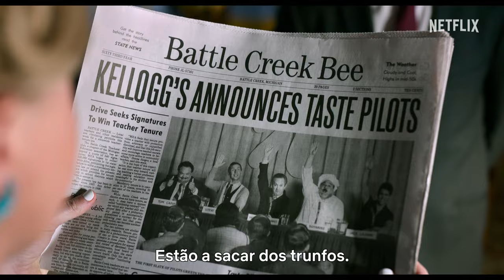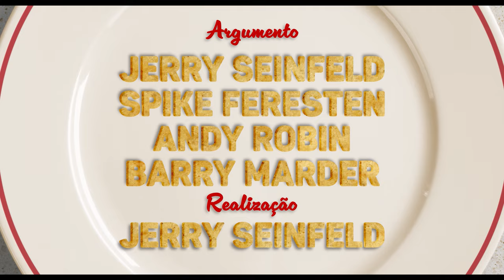A Batalha das Pop-Tarts | Trailer oficial | Netflix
Michigan, 1963. A Kellogg's e a Post são duas empresas rivais da indústria dos cereais que se propõem a criar um doce que irá mudar o pequeno-almoço para sempre. “A Batalha das Pop-Tarts” é uma história de ambição, traição, açúcar e leiteiros ameaçadores, protagonizada por Jerry Seinfeld nesta que é a sua estreia na realização.

“A Batalha das Pop-Tarts” estreia na Netflix a 3 de maio.

Sobre a Netflix:
A Netflix é um dos principais serviços de streaming que lideram a indústria do entretenimento, a nível mundial. Presente em mais de 190 países, conta com mais de 260 milhões de adesões pagas de membros que usufruem de séries, filmes e jogos de diferentes géneros e em diferentes idiomas. Os membros podem ver, pausar e continuar a ver o que quiserem, quando quiserem, onde quiserem, e mudar de plano em qualquer altura.